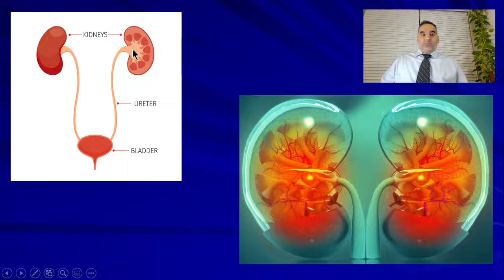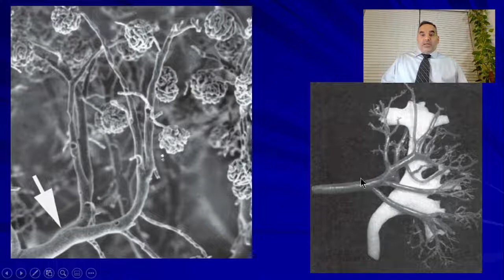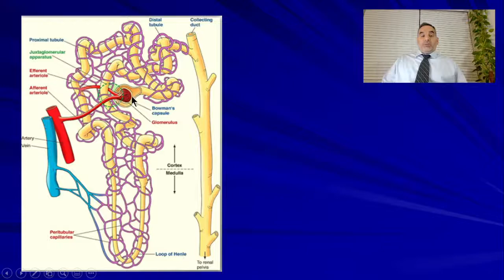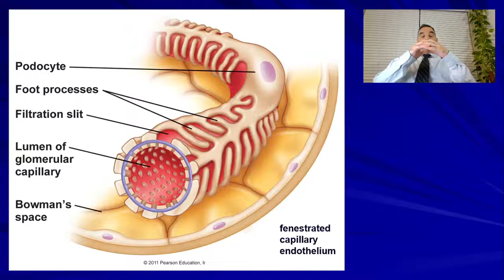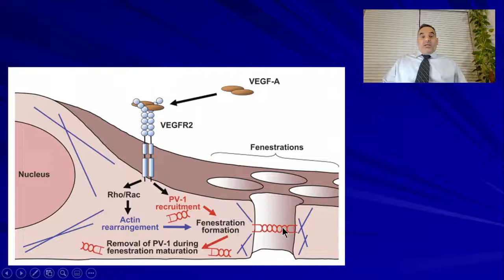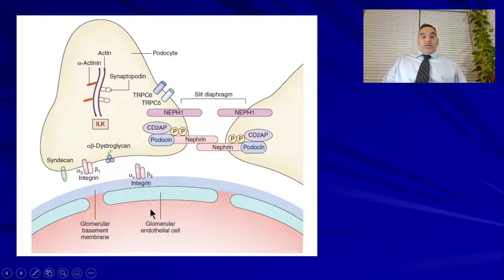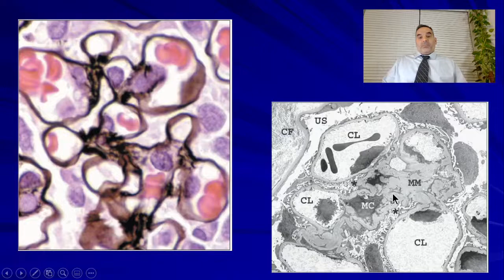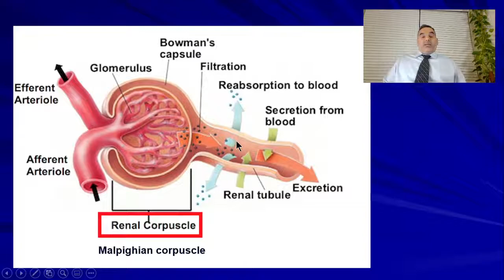01 Kidney Anatomy Histology introduction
00:00- Intro
03:22- 3D Glomerulus
05:33- 2D Glomerulus
09:12- 3D GBM
13:46- Histology slides